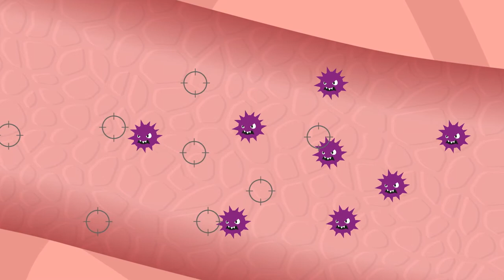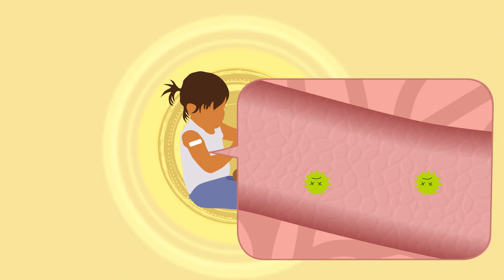How does immunisation work?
Immunisation helps protect against the risk of serious diseases. This video explores how the immune system works and how immunisation can help prevent serious illnesses